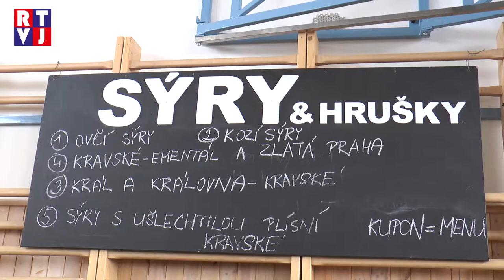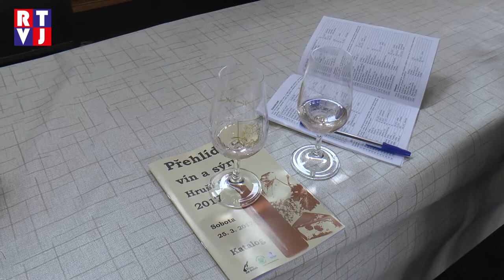Sýry patří k vínům i k Hruškám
Na hrušecké Přehlídce vín a sýrů se snoubí tyto dvě pochoutky již řadu let a přijíždí na ni pravidelně návštěvníci z celé republiky.